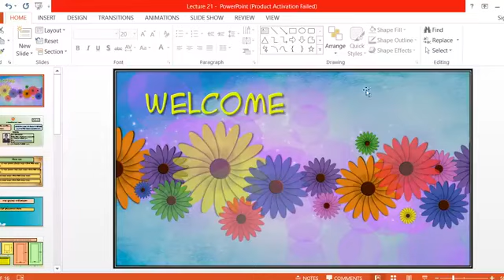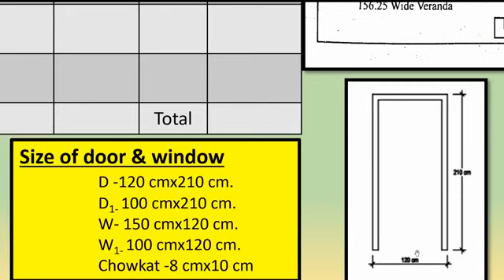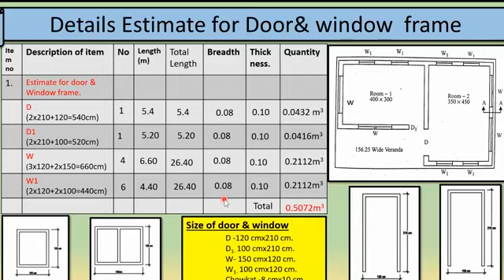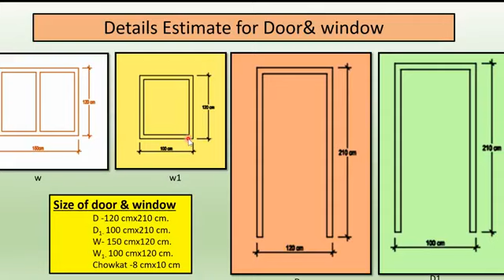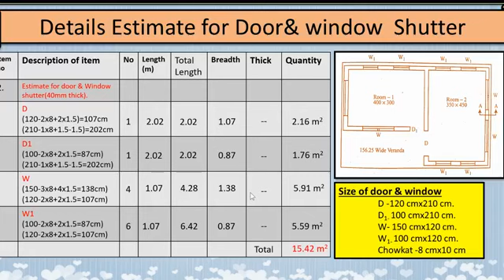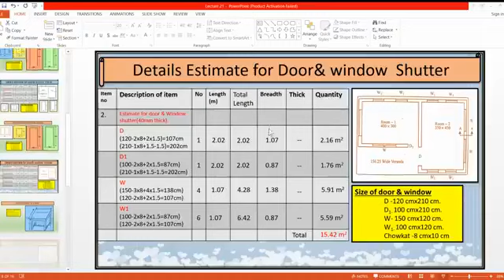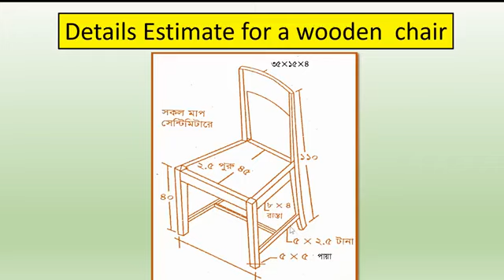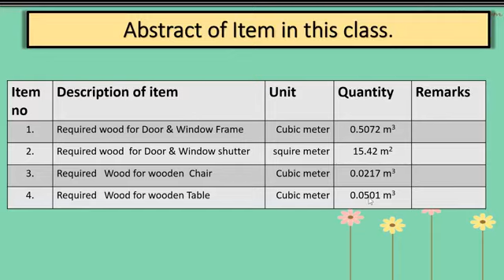Estimating & Costing-1 (66442) I Part - 21 I Skills Portal Bangladesh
Subject Name - Estimating & Costing-1
Subject Code - 66442
Semester - 4th
Department - Civil

Presented by-
Md. Moniruzzaman
Instructor (Civil)& Head ENVT
Khulna Polytechnic Institute

Subject Code - 66662
Semester - Sixth

Computer Department